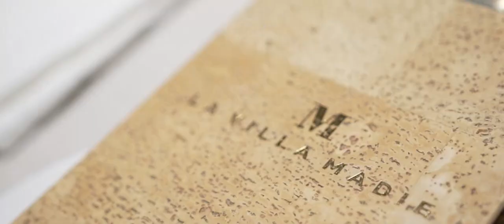Alla & Philippe // Wedding in Cassis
Mariage à la Villa Maddie, Cassis.